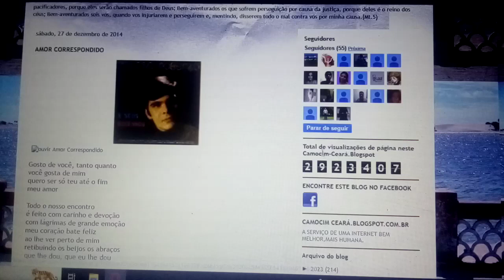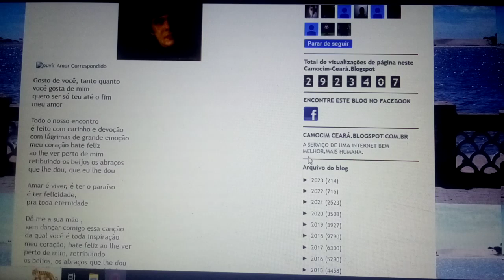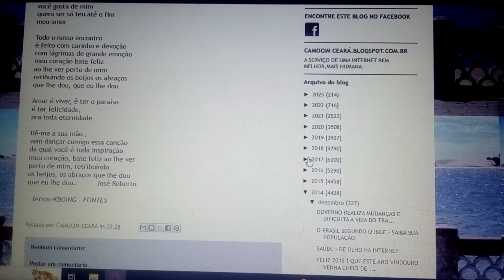Amor correspondido GOSTO DE VC TANTO QUANTO VC GOSTA DE MIM ENSAIO COVER